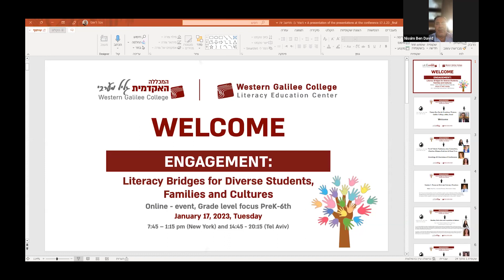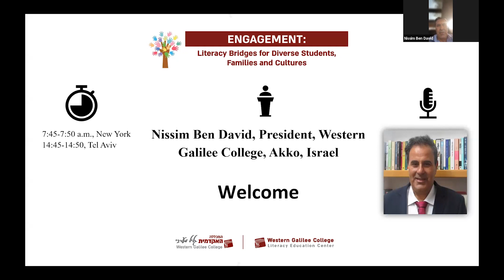ENGAGEMENT: Literacy Bridges for Diverse Students, Families and Cultures | Welcome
ENGAGEMENT: Literacy Bridges for Diverse Students, Families and Cultures

Nissim Ben David, President, Western Galilee College, Akko, Israel
Welcome